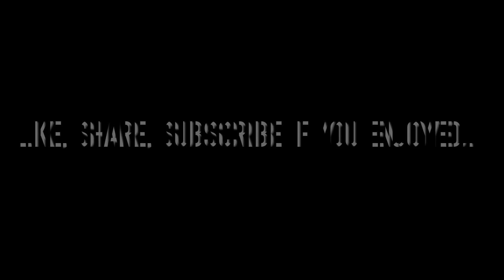I Am The Highway - Cover Tribute to Chris Cornell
It is still surprising to force myself believe that Chris Cornell - lead singer of Soundgarden and Audioslave passed away, death being ruled as suicide. This is a very sad moment and but I certainly want to thank for all the work he did to keep grunge/rock music still alive.